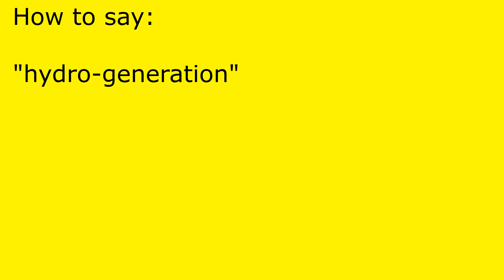How to pronounce hydro-generation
hydro-generation pronunciation.